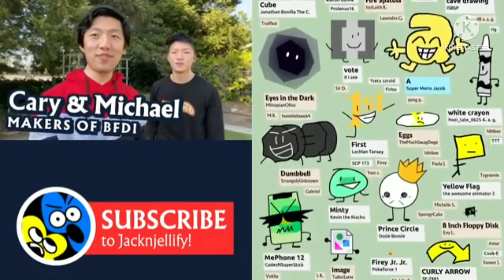the simpons theater get screen / bfb 30. the movie end credits